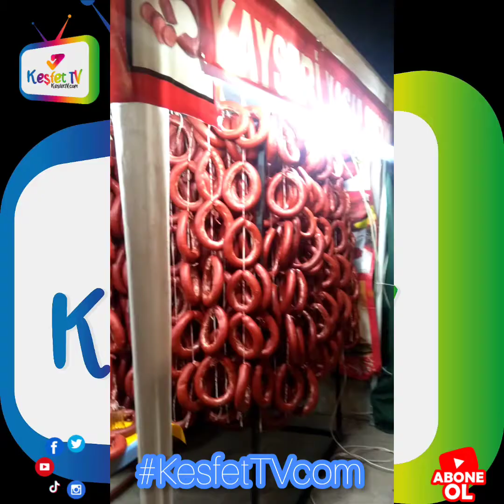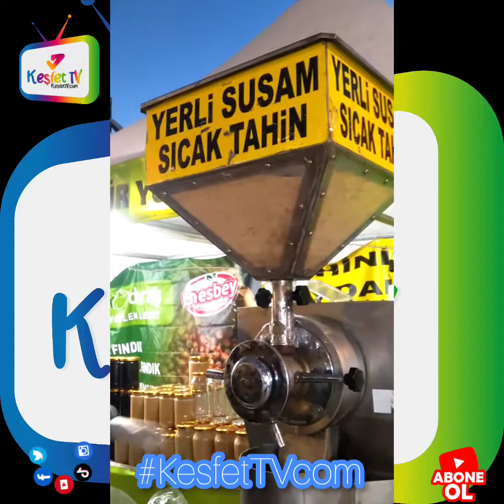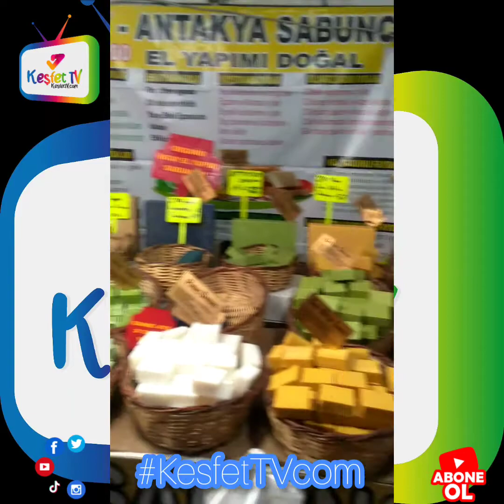Adem Demir - Yöresel ürünler tatlar lezzetler videosu! sizin kanalınız - AdemDemirAD